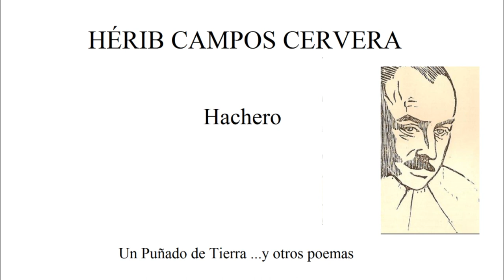Hachero - Hérib Campos Cervera